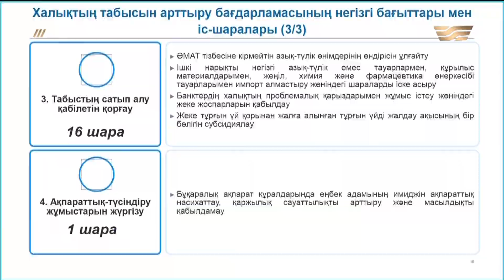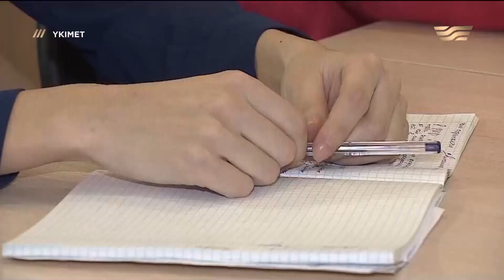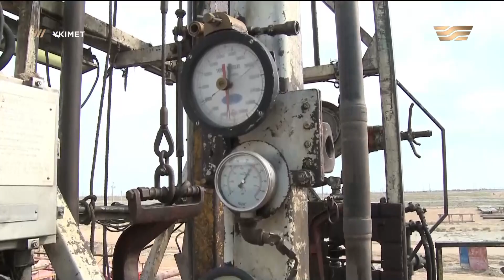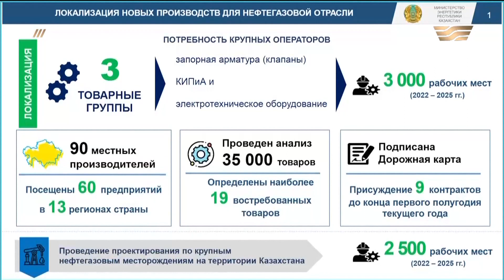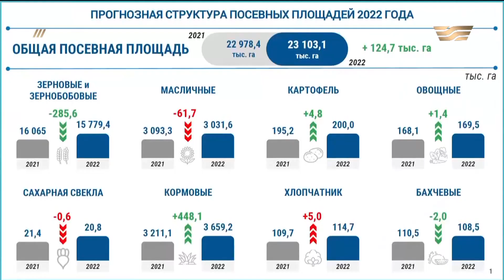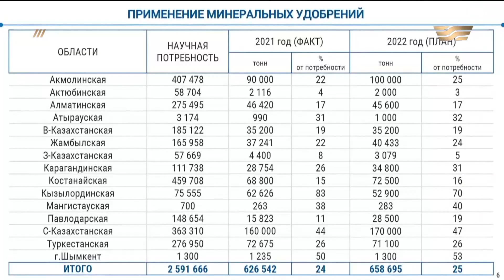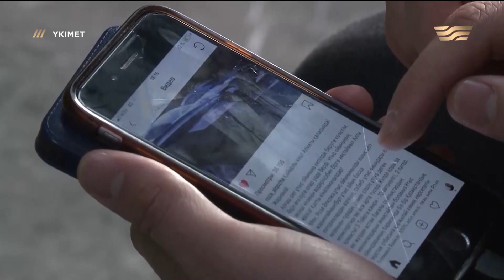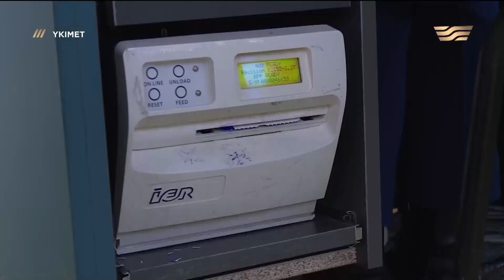Халықтың әл-ауқатын жақсарту. Кәсіпкерлік саласындағы қиындықтар. Тыңайтқыш мәселесі. «Үкімет»